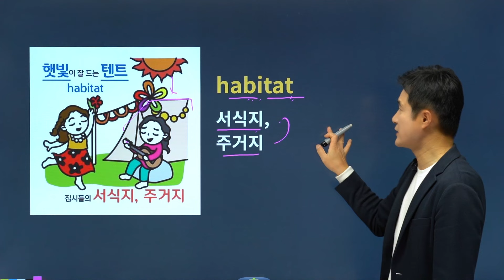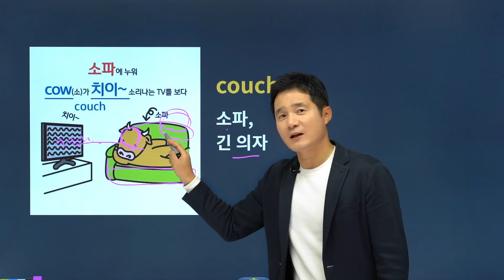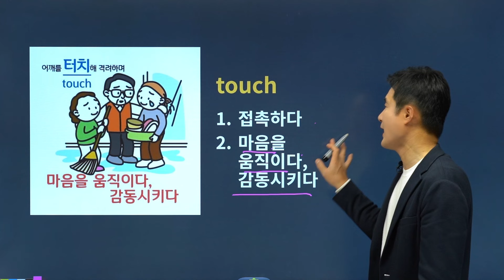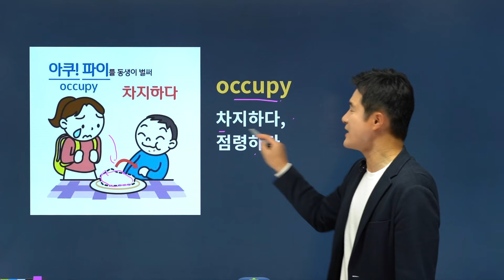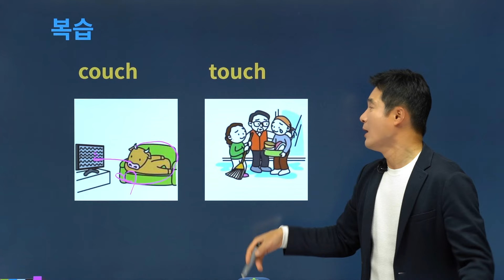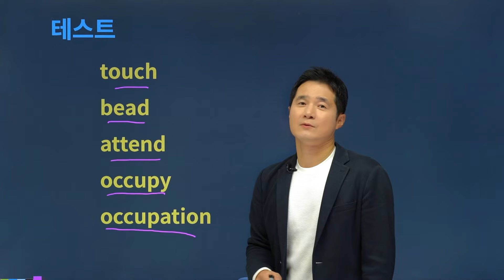habitat, 이렇게 외우면 3초 컷! 👀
💛 공무원, 편입, 토플, SAT, 텝스영단어 2700단어 8일 완성!

💛 🏅 공무원 어휘 적중률 1위! 스테디셀러의 자부심